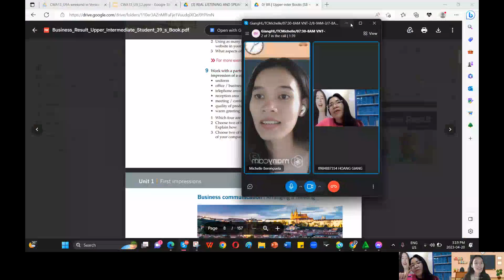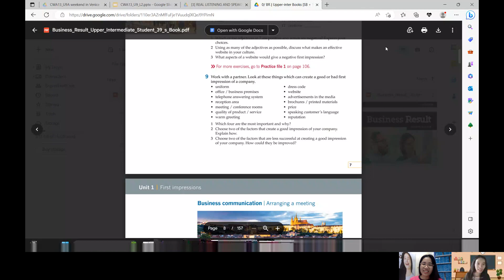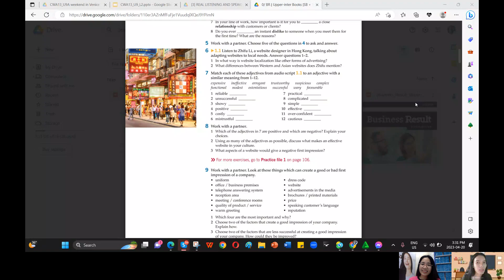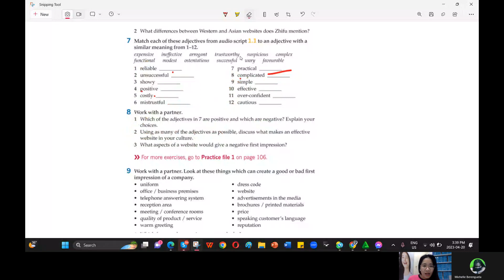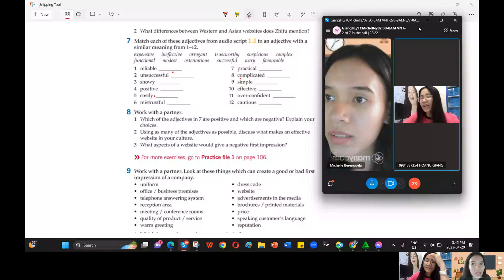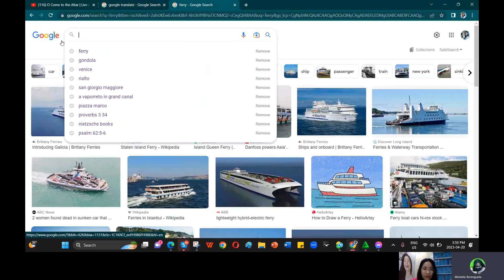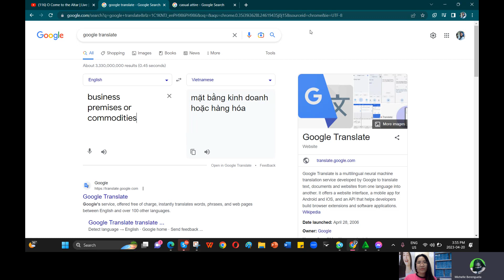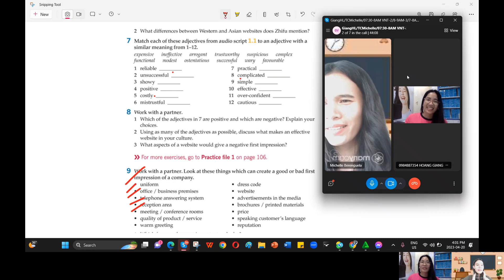Business Result ( 9)